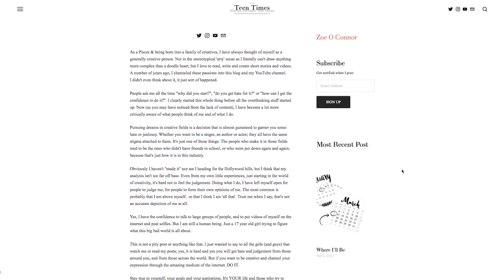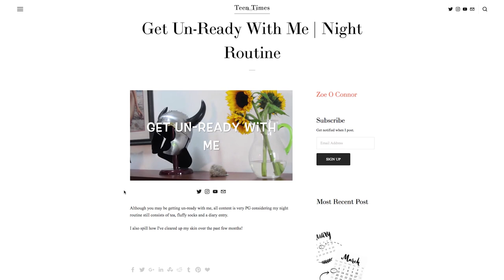A little bit of everything : Teentimes.eu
Move over Anna Wintour, here's Zoë O' Connor. Big dreamer. Blogger, teen, writer, photographer, you name it.

After trying her hand at several special interest blogs, Zoë settled on the one platform that could capture all her interests and dreams : Teentimes.eu

Teentimes.eu was nominated for the House of .eu Award in the 2016 EURid .eu Web Awards, and won that year's Special Jury Award! Find more information about .eu and the Web awards